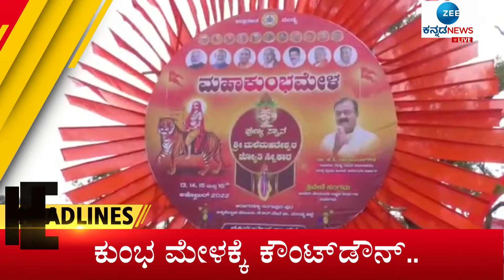Zee Kannada News Headline ||9AM (12-09-2022)